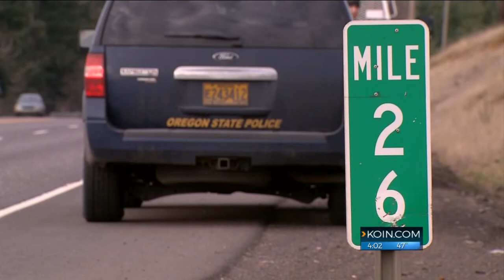Pedestrian found dead after hit-and-run on Hwy 26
A pedestrian was found dead on Hwy 26 in Sandy after police said the person was struck by a car.